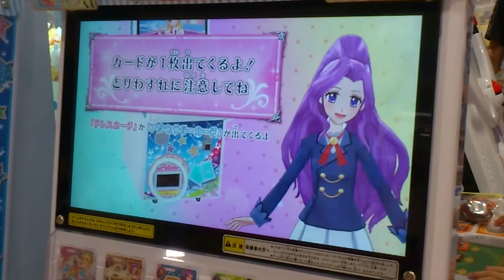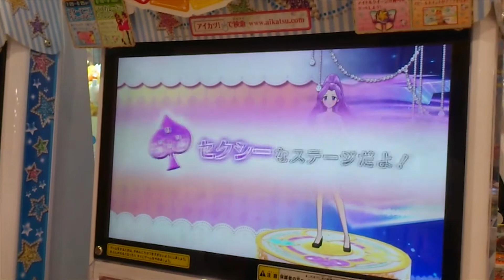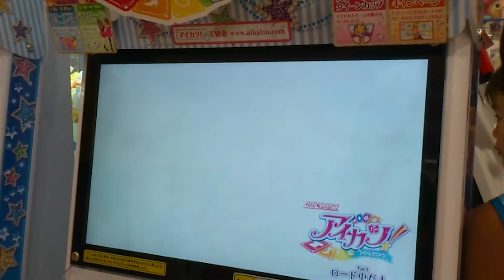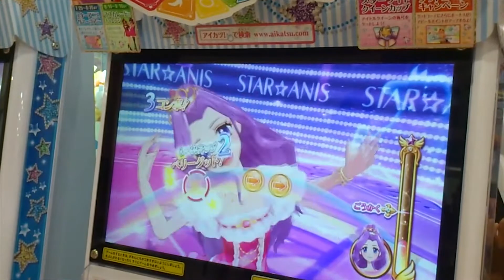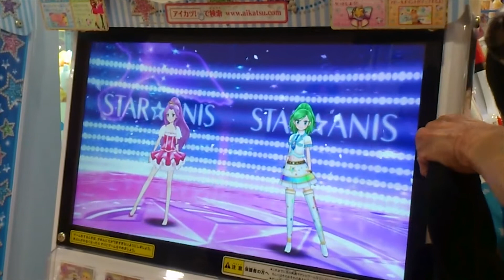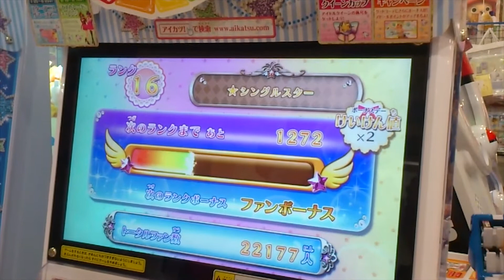アイカツ！ 第6弾 プレイ動画 神崎美月で二人チームセクシーコンサート Aikatsu playing movie 6th version